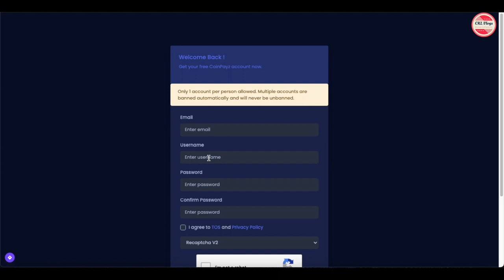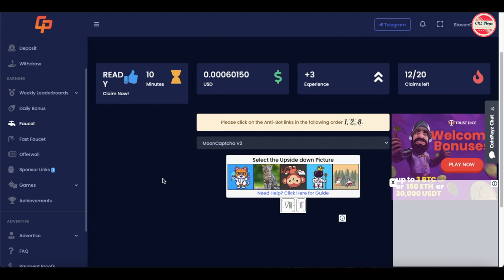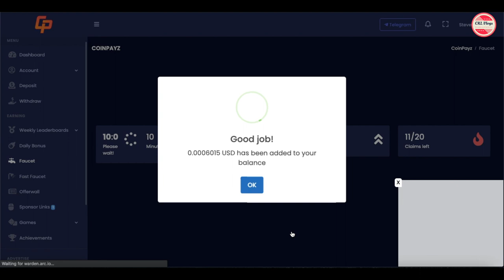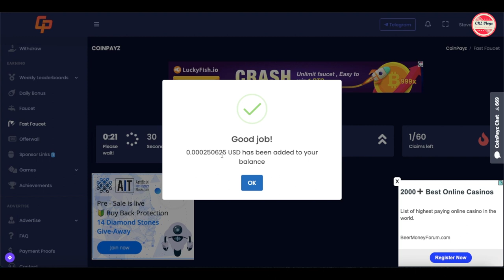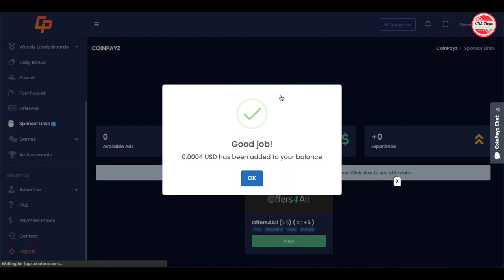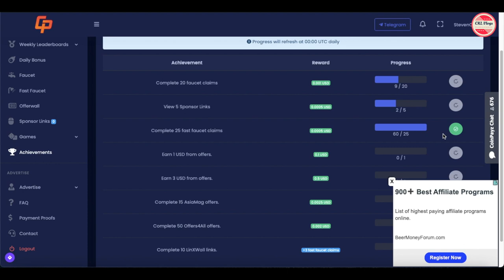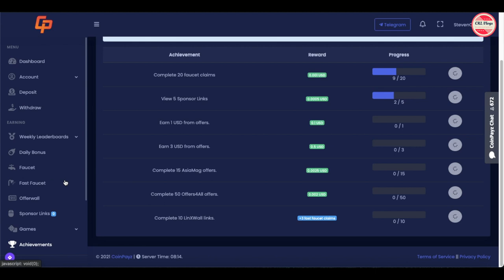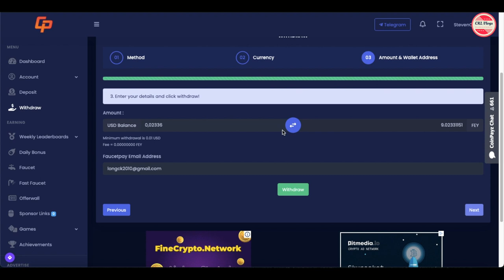ĐÀO COIN FREE P.5 - CÁCH KIẾM 25.000 SATOSHI USDT TRONG VÒNG 30 GIÂY - MỚI NHẤT 2022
Tham gia Fanpage để cùng trao đổi chia sẻ kinh nghiệm đào coin mới nhất